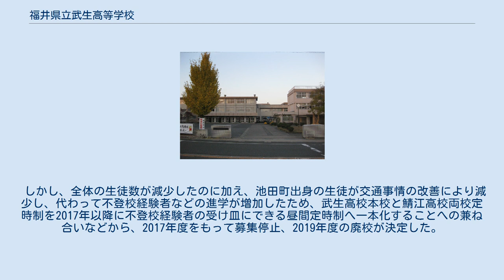福井県立武生高等学校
福井県立武生高等学校（ふくいけんりつ たけふこうとうがっこう）は、福井県越前市にある県立高等学校。
通称「武高」（ぶこう）。
 旧制中学校時代から地域の教育を担ってきた伝統校。
図書館に旧藩校「進修校」の四書五経が所蔵されている。
 旧制中学校時代から地域の教育を担ってきた福井県嶺北南部地域を代表する進学校。
図書館には旧藩校「進修教校」の四書五経などの書籍が所蔵されている。
スーパーサイエンスハイスクール（SSH）に指定されている。
現在は嶺南地域の敦賀市から通う生徒も少なくない。
 2019年の課程改編で、昼間部の4時間と午前特設授業の2時間の授業体制となっている。
 「武生高等学校校歌」 - 作詞 佐藤春夫　作曲 大中寅二 運動部と文化部あわせて29の部活動が活動している。
 運動部 文化部 部活動の数に対する顧問の不足により平成26年度から同好会や連盟のないギター部の入部を停止し平成28年度で廃部となった。
 また、平成26年度から化学部、マイコン部、生物部は統合されサイエンス部となる。
 1948年（昭和23年）に旧上池田村青年学校校舎跡を利用して定時制の福井県立武生高等学校上池田分校として開設された。
1956年（昭和31年）従来の家庭科単科から普通科に変更、その後1965年（昭和40年）より全日制となった。
2001年（平成13年）からは池田町立池田中学校との連携型中高一貫教育を行ってきた。
 しかし、全体の生徒数が減少したのに加え、池田町出身の生徒が交通事情の改善により減少し、代わって不登校経験者などの進学が増加したため、武生高校本校と鯖江高校両校定時制を2017年以降に不登校経験者の受け皿にできる昼間定時制へ一本化することへの兼ね合いなどから、2017年度をもって募集停止、2019年度の廃校が決定した。